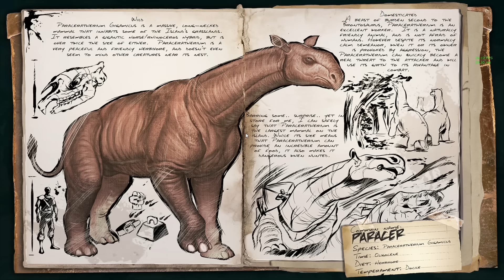Taming a paracer - Let's Play ARK: Survival Evolved single player (S2 Ep 4)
This let's play ARK Survival Evolved single player episode consists of taming a paracer. ARK: Survival Evolved is an open-world survival game where you can tame dinosaurs, mount dinosaurs, build a base or build a house, and generally run around and craft spears, bows, and even guns, all while playing single player (you can play multiplayer, but this is an SP series).

Let's Play ARK: Survival Evolved in a single player setting as the game was just released into early access on Steam. Whether you're interested in killing dinosaurs or farming plants and seeds. This is a solo (local) let's play so you won't be seeing any crazy multiplayer action, but instead you'll see dinosaur taming, dinosaur riding, and settings as far as a GeForce Titan X can handle.

ARK: Survival Evolved is currently in early access. These are the planned features for the full version:

Planned Core Features include, among many other things:

- 40+ more creatures to reach over 70, with essentially every major category of extinct animal represented in some way
- More saddle types including saddle armor tiers and saddles with powerful weapons mounted on them
- Gas-powered Vehicles
- Human/Dino Body-Paints
- Enhanced building mechanics to evolve ARK into one of the best straight-up builder games out there
- More underwater biome/ecosystem complexity, including support for vacuum-sealed underwater bases
- Lots more items, weapons, armors and further advanced tech tiers
- More item skins, limited run event skins
- More bosses and the end-game cycle including the Ultimate Life Form & Ascension
- More biome types, including deserts, snow regions, swamps, and more.
- Steam Economy Support for Statistical Items (Need some Steam API functionality for this from Valve!)
- Way more plants and more detailed plant biology systems/farming systems
- More statistical modelling of status illnesses/diseases (both player and creature)
- Better SFX, more Music, Better UI's, Better Gamepad support (i.e. UI button shortcut callouts), Better VR support (i.e. HMD gun-aim option)

In addition to zillions of bug fixes, intensive performance improvements, mega iterative polishing, and what have you. The game will sparkle like a shiny diamond before it is considered ready for Full Release, and even then we plan on a long-term post-Release content lifecycle, with specialized ARK's on the drawing board.”

Some ARK: Survival Evolved early access features:

Dinosaurs and creatures -- over 30 at Early Access start and 70+ planned for final release -- can be tamed using a challenging capture-&-affinity process, involving weakening a feral creature to knock it unconscious, and then nursing it back to health with appropriate food. Once tamed, you can issue commands to your Pet, which it may follow depending on how well you’ve tamed and trained it. Pets, which can continue to level-up and consume food, can also carry Inventory and Equipment such as Armor, carry prey back to your settlement depending on their strength, and larger pets can be ridden and directly controlled! Fly a Pterodactyl over the snow-capped mountains, lift allies over enemy walls, race through the jungle with a pack of Raptors, tromp through an enemy base along a gigantic brontosaurus, or chase down prey on the back of a raging T-Rex! Take part in a dynamic ecosystem life-cycle with its own predator & prey hierarchies, where you are just one creature among many species struggling for dominance and survival.